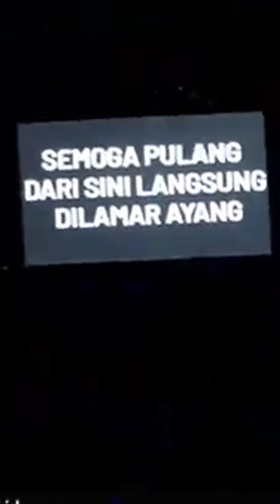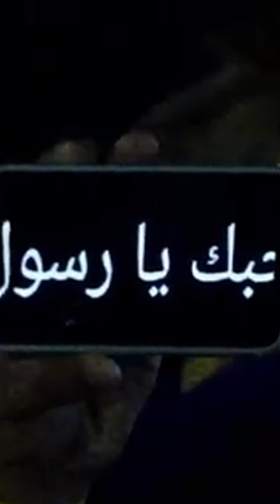Syiir PMII - Ahbabul Mustofa